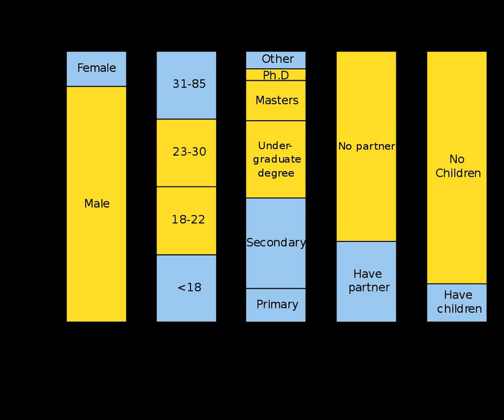American Association for Public Opinion Research | Wikipedia audio article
00:01:04 1 Standards and ethics
00:02:19 2 Transparency Initiative
00:03:13 3 Presidents
00:03:21 4 The AAPOR Awards
00:03:45 5 Annual Conference
00:04:11 5.1 Upcoming Annual Conferences
00:04:58 6 Task Force Reports
00:07:01 7 See also

- Socrates

SUMMARY
The American Association for Public Opinion Research (AAPOR) is a professional organization of more than 2,000 public opinion and survey research professionals in the United States and from around the world, with members from academia, media, government, the non-profit sector and private industry. AAPOR publishes three academic journals:  Public Opinion Quarterly, Survey Practice and the Journal for Survey Statistics and Methodology. It holds an annual research conference and maintains a "Code of Professional Ethics and Practices", for survey research which all members agree to follow.
AAPOR's stated principle is that public opinion research is essential to a healthy democracy, providing information crucial to informed policy-making and giving voice to people's beliefs, attitudes and desires. Through its annual conference, standards and ethics codes and publications, AAPOR seeks to promote a better public understanding of the role of public opinion research in a democracy, as well as the sound and ethical conduct and use of public opinion research.